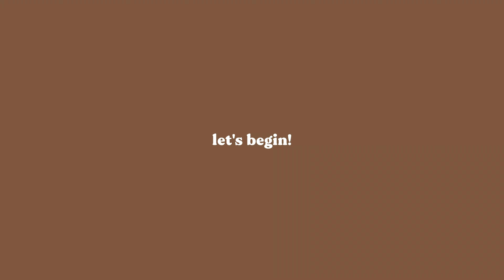Cinnamon Roll Muffins! 💫 cozy baking recipe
Hiii! ↓ Make cinnamon roll muffins with me!

These cinnamon roll muffins are soft and fluffy with a delicious cinnamon swirl on top. No yeast and no proofing since they're made just like muffins! They're perfect for when you want the flavour of a cinnamon roll without the extra work.

⏱️ *TIMESTAMPS*
00:00 preview
00:22 dry ingredients
00:34 wet ingredients
01:33 cinnamon swirl paste
02:02 fill muffin liners
03:00 the baked muffins

🥣 *INGREDIENTS*
MUFFINS
200 g all-purpose flour
1 teaspoon baking powder
½ teaspoon baking soda
½ teaspoon salt
90 g unsalted butter, melted
100 g granulated sugar
1 large egg, room temperature
1 teaspoon vanilla extract
175 g buttermilk, room temperature

CINNAMON SWIRL
50 g unsalted butter, softened to room temperature
50 g brown sugar
1 tablespoon ground cinnamon

🤗 *ABOUT ME*
Hi, I'm Gail! I'm a food photographer/blogger/creator at Teak & Thyme. I make videos and recipes for all things baking and desserts inspired by Asian-Canadian background. Just an introvert who wants to do nothing but cozy baking at home. Hope you enjoy 💖